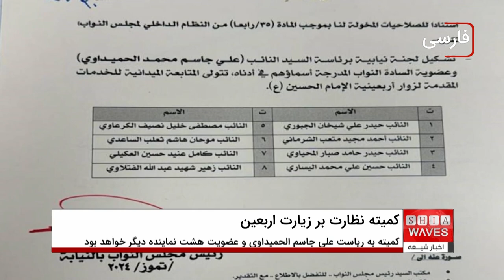نظارت بر خدمات اربعین با تشکیل کمیته ویژه در مجلس عراق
در این ویدیو به بررسی اقدام مجلس عراق در تشکیل کمیته ویژه‌ای برای نظارت بر خدمات ارائه شده به زائران اربعین حسینی می‌پردازیم. ریاست پارلمان عراق با هدف ارائه بهترین خدمات ممکن به زائران اربعین، کمیته‌ای به ریاست علی جاسم الحمیداوی و عضویت هشت نماینده دیگر تشکیل داده است. این کمیته با بازدیدهای میدانی از مناطق مختلف و همکاری با ارگان‌های دولتی و موکب‌های حسینی، اطمینان حاصل می‌کند که نیازهای اولیه زائران مانند آب، غذا، خدمات پزشکی و ایمنی به طور کامل فراهم شود. همچنین، این کمیته گزارش‌های دوره‌ای خود را به پارلمان ارائه خواهد کرد تا سطح خدمات و پیشرفت کار را ارزیابی کند. تماشای این ویدیو را از دست ندهید تا با جزئیات بیشتری از این اقدام‌ها آشنا شوید.

اگر به موضوعات مذهبی و اجتماعی علاقه‌مند هستید، حتماً این ویدیو را لایک کنید، نظرات خود را با ما به اشتراک بگذارید و کانال ما را برای ویدیوهای بیشتر سابسکرایب کنید. با ما همراه باشید!
00:00 - مقدمه و معرفی
01:15 - تشکیل کمیته ویژه توسط مجلس عراق
03:45 - نقش علی جاسم الحمیداوی و اعضای کمیته
06:20 - بازدیدهای میدانی و نظارت بر خدمات
09:10 - همکاری با ارگان‌های دولتی و موکب‌های حسینی
12:00 - اهمیت ایمنی و آسایش زائران
15:30 - ارائه گزارش‌های دوره‌ای به پارلمان
18:00 - نتیجه‌گیری و فراخوان به همکاری بیشتر